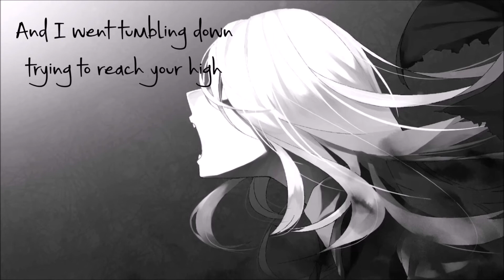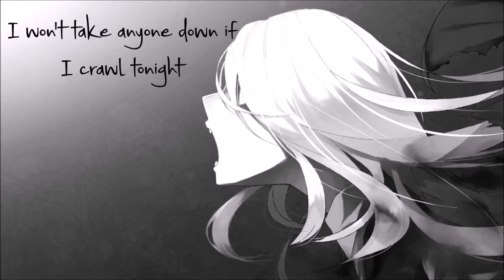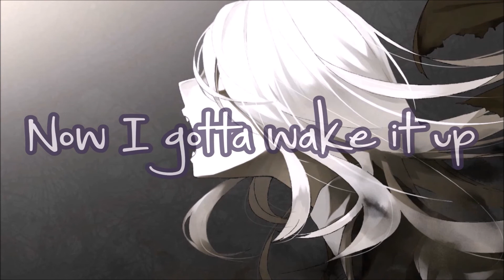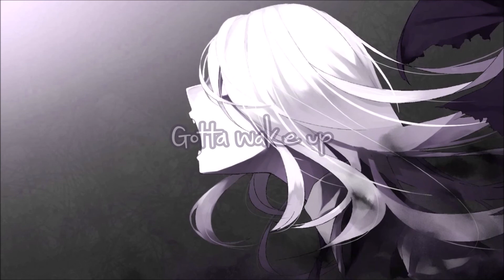Nightcore- Devil In Me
~Song: Devil In Me.
~Artist: Halsey.